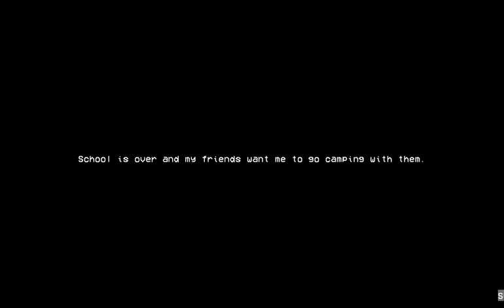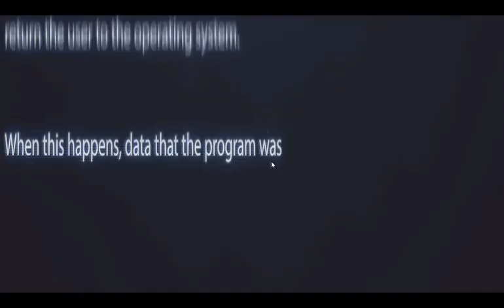siren head part 7 i HATE siren head